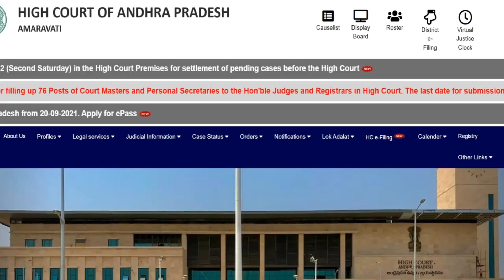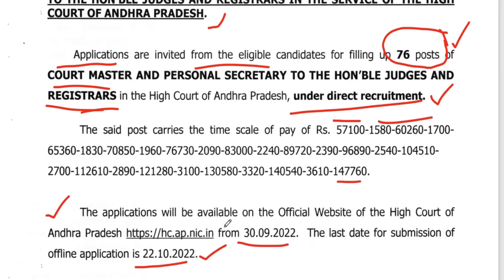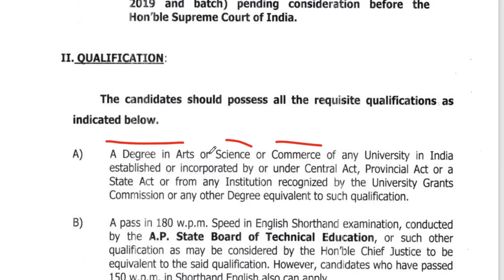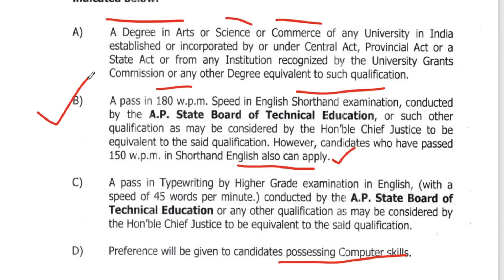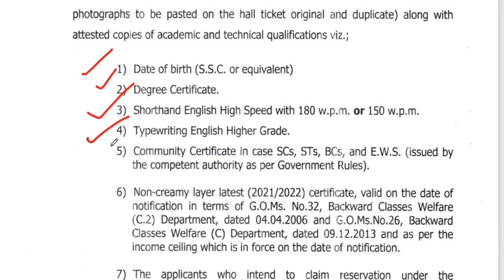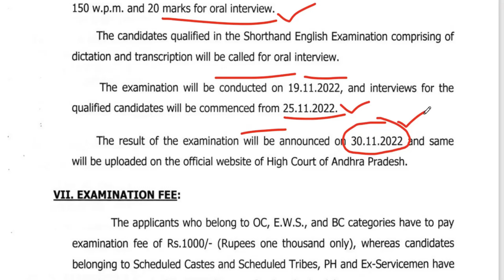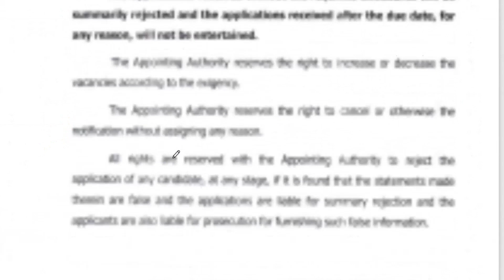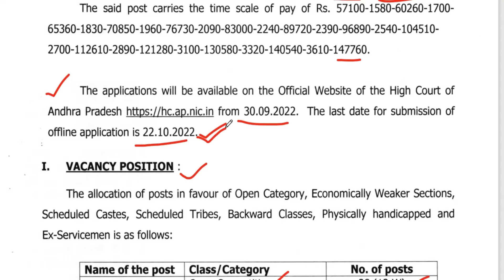AP High Court Jobs Notification 2022 || AP High Court Latest Jobs || AP High Court Jobs Recruitment